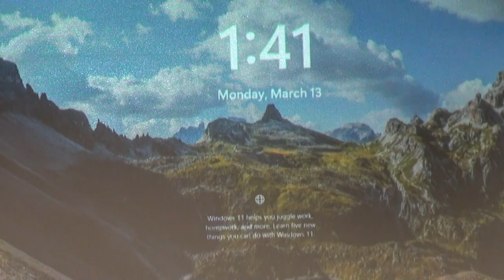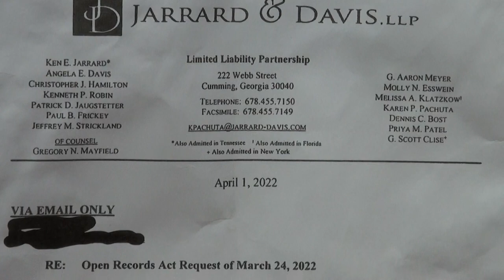Part 10 — Roland Behm supports Georgia House Bill 520 GAHB520 03/13/23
1. Todd Jones, 25th
2. Mary Margaret Oliver, 82nd
3. Chuck Efstration,  104th
4. James Beverly, 143rd
5. Sharon Cooper, 45th
6. Butch Parrish, 158th

CHAIR KAY KIRKPATRICK: Next, Roland Behm.

ROLAND BEHM: Madam Chair, members of the committee, I'm grateful for the opportunity to speak to you today.

I come in here in strong support of HB 520.

As you mentioned, my name is Roland Behm.

I volunteer and serve as a board member with the Georgia Chapter of the American Foundation for
Suicide Prevention.

To clear up a misunderstanding ― it is not a psycho/pharma organization.

It's a volunteer organization that happens to provide the largest amount of private funding for suicide prevention research in the United States.

So, let's deal with the facts and move from there.

I'm also the co-founder of the Georgia Mental Health Policy Partnership today.

My remarks focus on three things:

One ― The studies and task forces under HB 520 are not an expansion of state government.

Georgia is at the beginning of a journey to transform mental health and substance abuse care in this state.

The studies and task forces will create the map for that journey.

Absent a map, Georgia's journey will be aimless and costly both in terms of individual health outcomes and taxpayer funds.

The studies and task forces will provide transparency and accountability for the journey, and there is a need to ensure that behavioral health care in the state achieves the best results while ensuring that government is an effective steward of taxpayer funding.

Second ― Data referenced in HB 520 are safeguarded by state and federal laws and regulations.
Those safeguards are a function of the data itself and exists independent of the bill.

Unless required to ensure the health and safety of an individual, no data can be used to personally identify Georgia citizens.

The de-identified data currently exists and is being used by individual agencies.

The bill enables the sharing of the de-identified data to create the behavioral health care map that we need.

Third ― HB 520 does not expand Medicaid in Georgia.

As you heard from Chairman [Todd] Jones, nothing in HB 520 results in an increase in the number of Medicaid enrollees, nor does it require any additional funding by Georgia for its Medicaid programs.

The bill provides most effective treatment options for Medicaid enrollees.

CHAIR KAY KIRKPATRICK: Thank you.